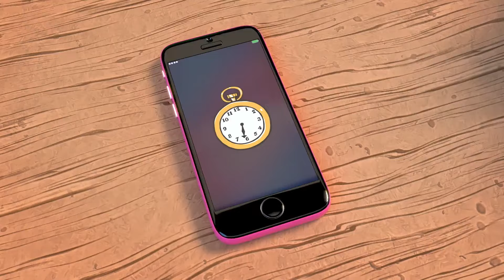Jardinage avec Grow Grrrl et Earthy B.B. 🌱🌎 L.O.L. Surprise! Clip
C'est l'heure de l'arrosage !

En l'absence de Goldie et Gracie, Grow Grrrl et Earthy B.B. sont chargées de tenir la boutique de plantes ! Elles s'ennuient un peu et voudraient que les plantes poussent plus vite. Grow Grrrl et Earthy B.B. décident de les arroser plus et d'essayer de nouvelles choses ! Mais elles font faner les plantes ! À leur retour, Gracie et Goldie apprennent aux Tots qu'il faut du temps et de la patience pour s'occuper de plantes !

Fais la connaissance de Royal Bee, Lady Diva, Swag et Neonlicious, nos personnages tots LOL Surprise préférées ! Elles sont toujours prêtes pour l’aventure. Retrouve-les au diner de Royal Bee, à la House of Surprises, au Mall of Surprises de Prince Bee ou même au studio d’enregistrement dans ce super dessin animé pour enfants L.O.L Surprise ! Les tots LOL savent S’AMUSER et passent leurs journées avec leurs BFF et leurs petites sœurs. Rejoins-nous chaque semaine avec tes BFF et tes sœurs pour découvrir de NOUVEAUX épisodes !

Royal Bee et sa House of Surprises ont hâte que tu arrives ! 💖

Ne manquez pas les dernières nouvelles de L.O.L. Surprise!